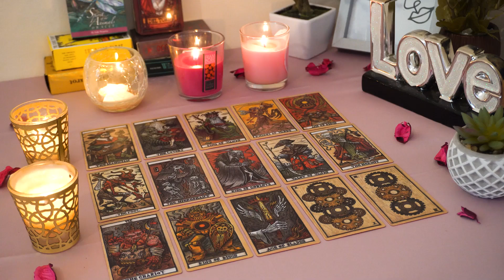CANCER💘 They Are Going to Make Things Right. Cancer Tarot Love Reading